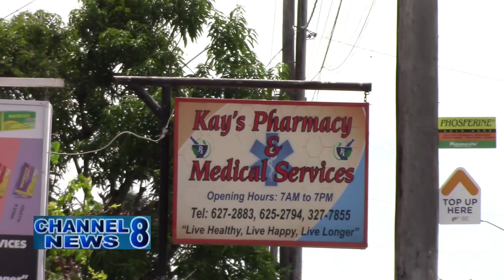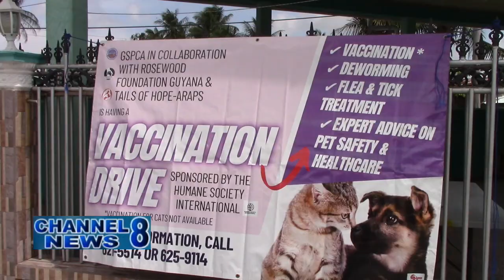GSPCA & Tails of Hope Held Vaccine Drive in East Canje